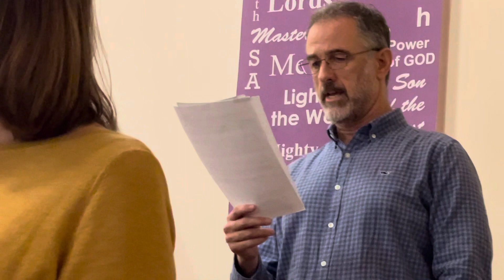December 10, 2023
Quick Rehearsal IV